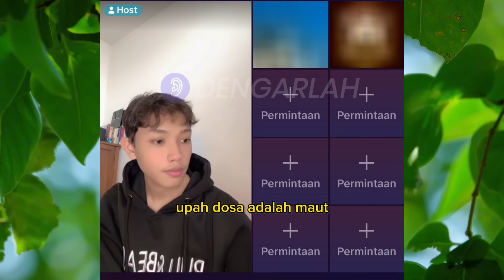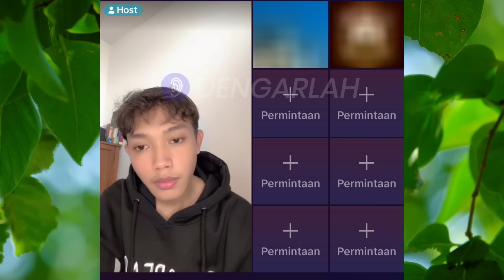"Tuhan Mati Bunuh Diri, Kenapa?" | Elia Myron